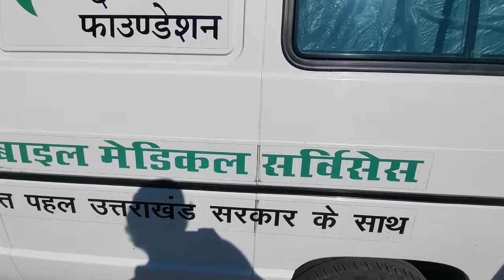कछुऐ की तरह , आगे बडता , सादगी - ग्राम सैणामानुर - उत्तराखंड .